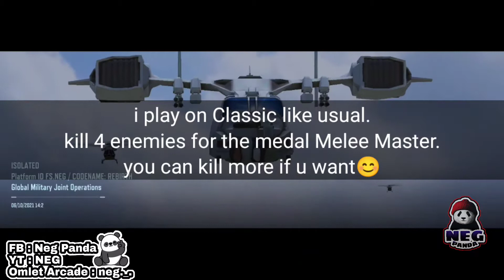get the Sickle mission | HOW?🤷🏻‍♀ | Melee Master medal | call of duty Garena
my Omlet Arcade channel :⤵️ neg._.

And also ;
sub(FS)member :